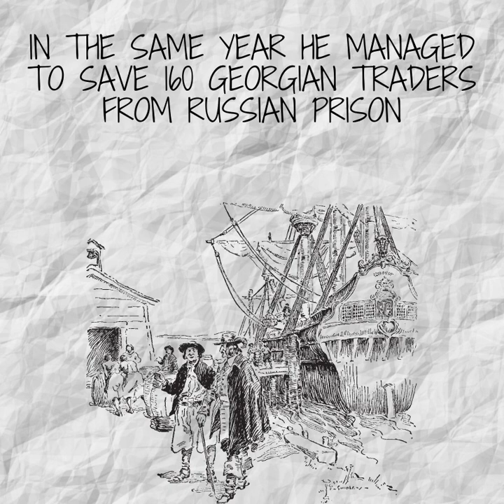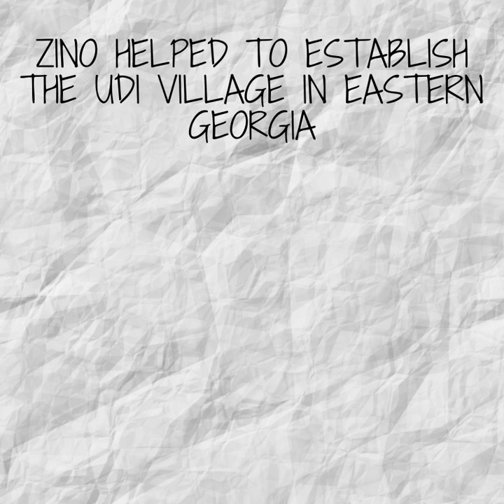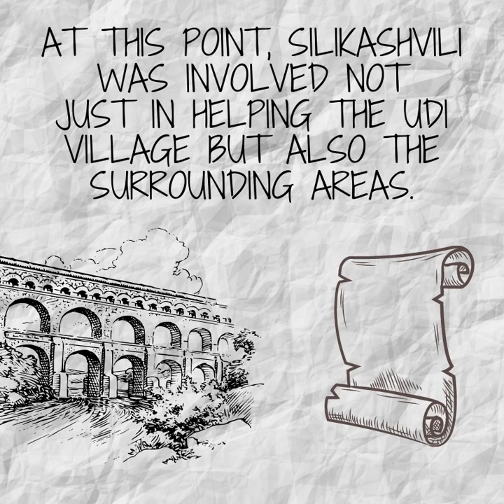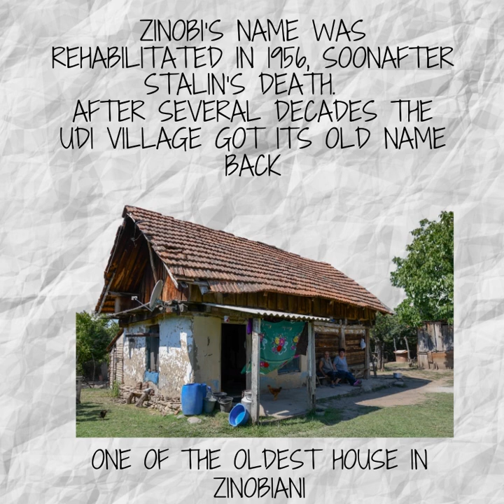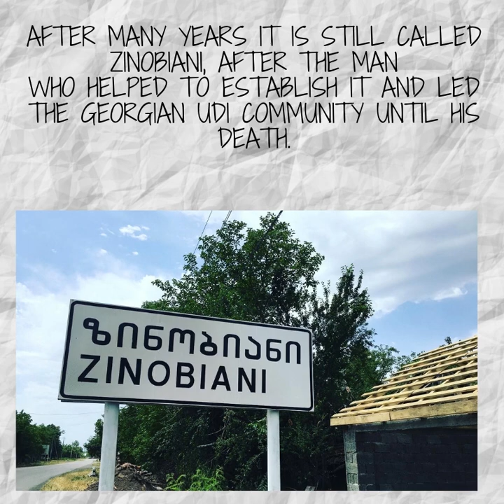Zinobi Silikashvili (ENG)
A short video about the first head of the Georgian Udi community - Zinobi Silikashvili (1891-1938).

Video was made by: Giorgi Rizhvadze
Text and Voice: Alexander Kavtaradze